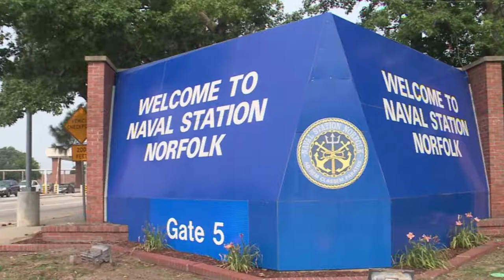U.S. Fleet Forces Good News - Additional Parking at NNSY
Here's some 'Good News' 👍

Norfolk Naval Shipyard has opened an additional paved parking lot next to the Jordan Bridge, making available 1,000 additional spaces.

A free shuttle service is providing routes to transport Sailors both on base and to the nearby commissary and exchange.